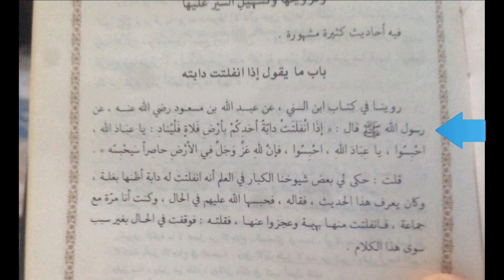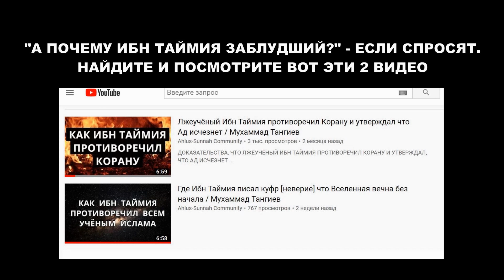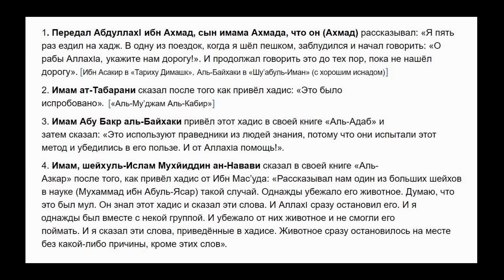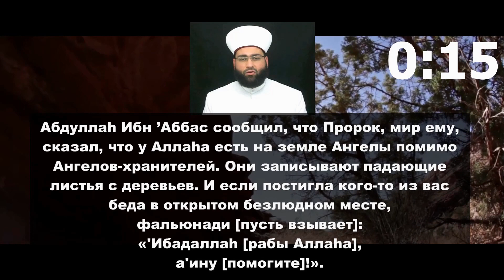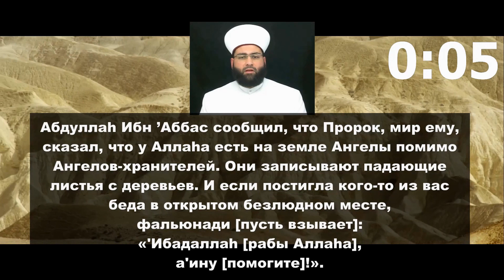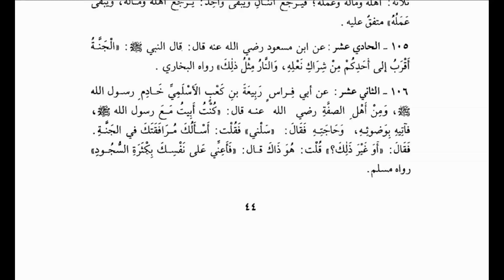Хадисы что взывать к Ангелам не ширк / Коба Батуми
Это отрывок из видео, которое называется «Коба Батуми ответил на вопросы про ширк». Ссылка на полное видео